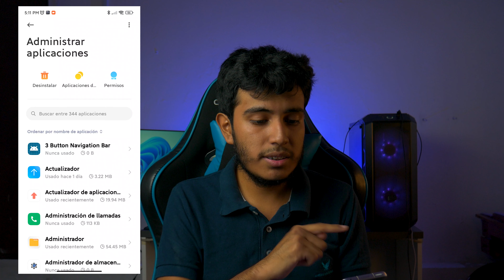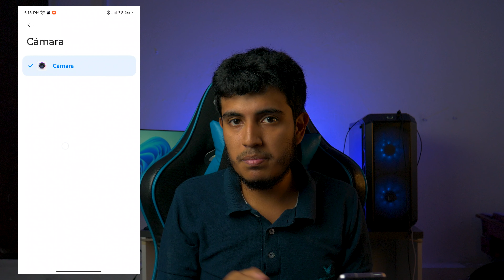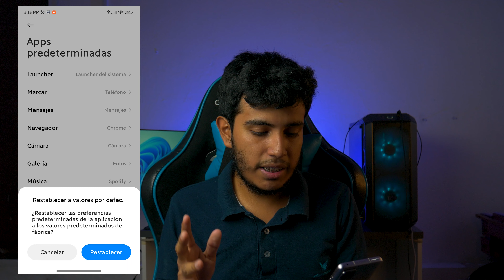►TUTORIAL: Como Cambiar/Establecer✅ Aplicaciones Predeterminadas en tu XIAOMI!!!🚀 (2022)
►Hoy te enseño a como cambiar las aplicaciones por defecto y cambiarlas por otra en tu XIAOMI. 😀